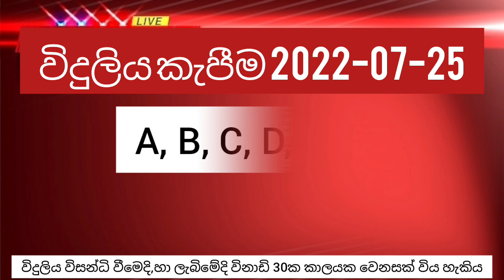2022.07.25 power cut today | power cut schedule today| ceb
විදුලිය කැපීම 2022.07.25 |power cut schedule today | power cut 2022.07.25 schedule |power cut today

power cut today schedule | power cut 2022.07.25 | power cut today | power cut 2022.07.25 |

power cut 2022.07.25 | power_cut_today | approverd power international scheduled 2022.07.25 | කැපීම

25 th July 2022